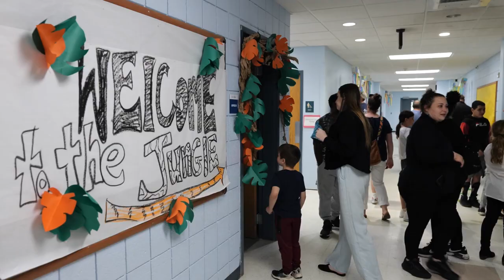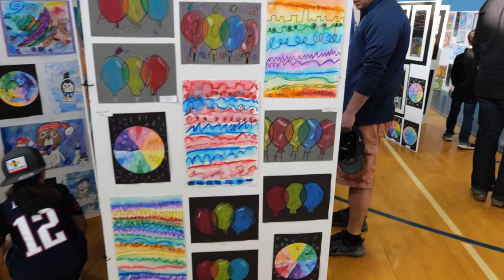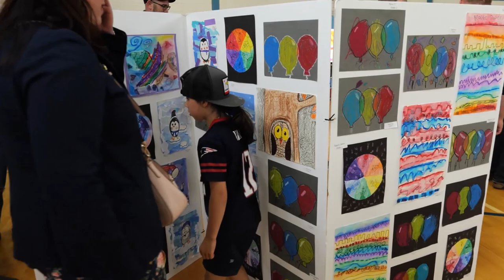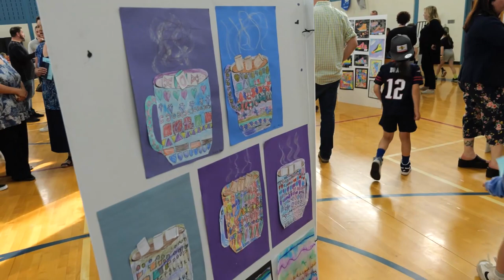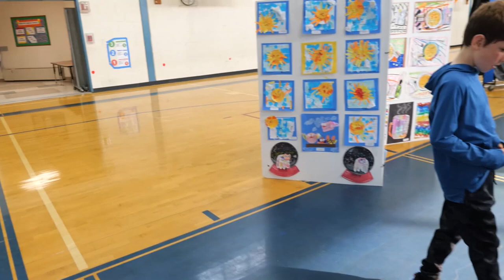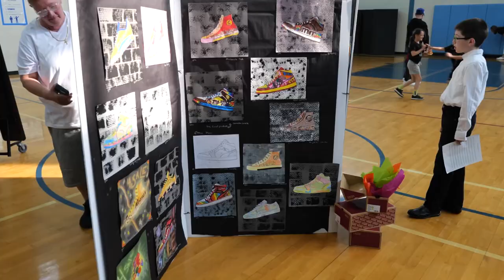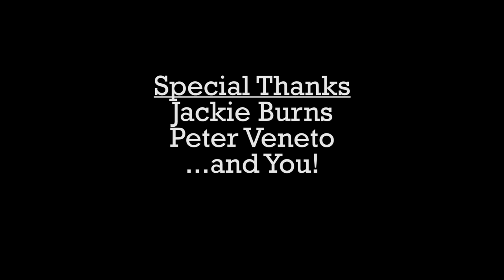Dennett Elementary Art Show 2023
This is the follow up to the Dennett Elementary School Concert Video. The school's Art Show was happening the same night as the concert. Whereas the concert was about students expressing themselves through music, the art show was about students expressing themselves through art.

Filmed and Edited by Joe Maresco